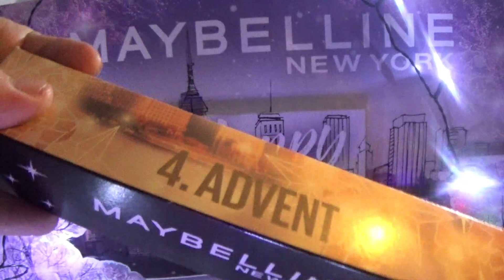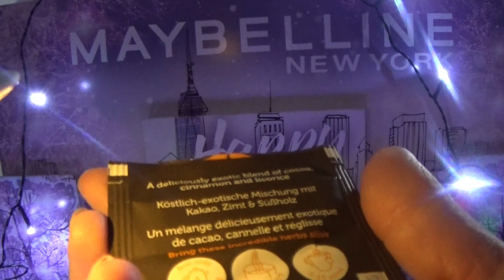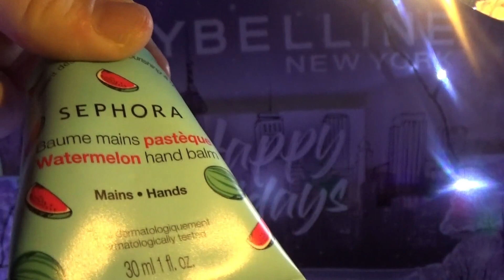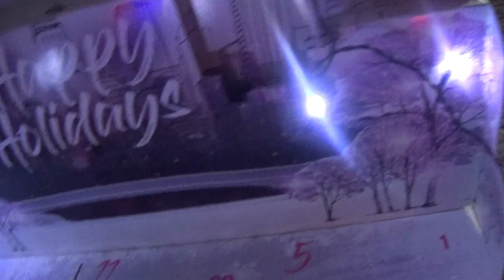18.DEZEMBER 2022 ƸӜƷ